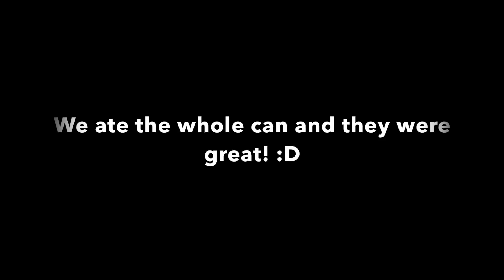Can of hot dogs survival food leaving Amsterdam meeting up with friends on our way to the Alps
Leaving Amsterdam, train rides, and Germany. A little tour of our room and visiting with friends in Hamburg.